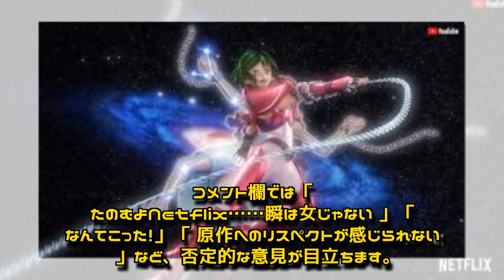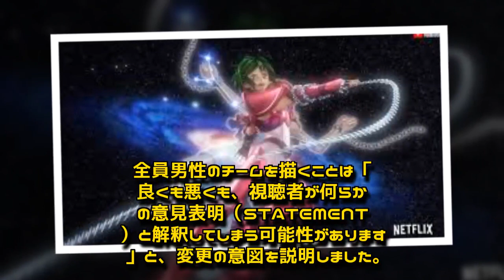Netflix版「聖闘士星矢」で“アンドロメダ星座の瞬”が女性化 ファンの批判に脚本家「全員男性には違和感」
Netflixで2019年夏配信予定の聖闘士星矢シリーズ最新作「聖闘士星矢: Knights of the Zodiac」で主要キャラクターの“アンドロメダ星座の瞬”の性別が女性に変更され、ファンに動揺が走っています。